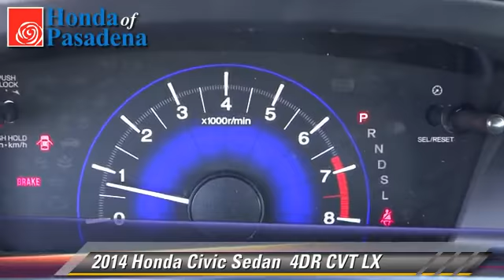Honda of Pasadena, Pasadena Los Angeles Glendale Alhambra Cerritos Orange County CA 91107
1965 East Foothill Blvd Pasadena Los Angeles Glendale Alhambra Cerritos Orange County CA 91107

[DFIN:3:2951442:I:2897:B3E83C7F:0c612b8c4d1c62b2ae541c33c5d1a18f]